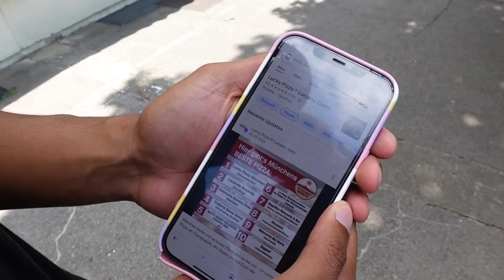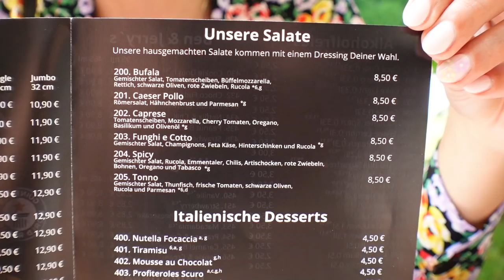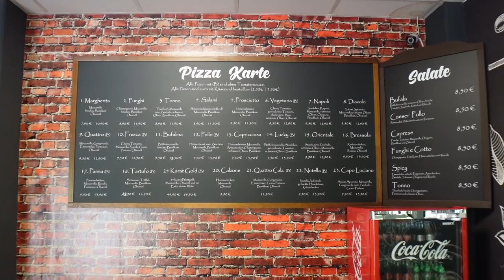Wir TESTEN die offiziell BESTE PIZZA in MÜNCHEN. 🍕